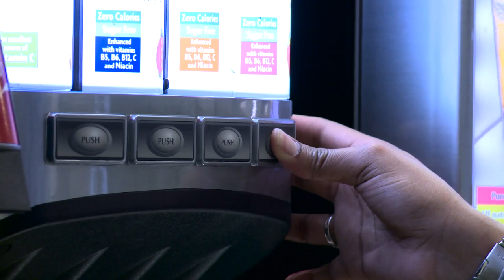Wright-Patterson Dining Facility BROLL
Credit: Airman 1st Class Holly Ardern | Date Taken: 07/07/2017
On July 7th at Wright-Patterson AFB, Airmen ordered and ate thier lunches in the dining facility. (U.S. Air Force video by Ryan Law, Senior Airman Johnathon Wines, Senior Airman Holly Ardern, and Staff Sergeant Matthew Hester)